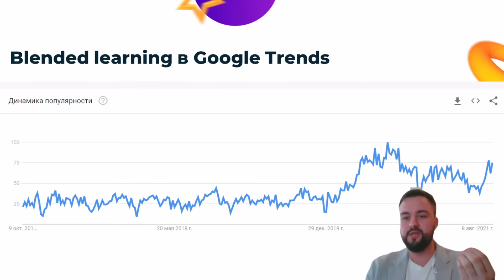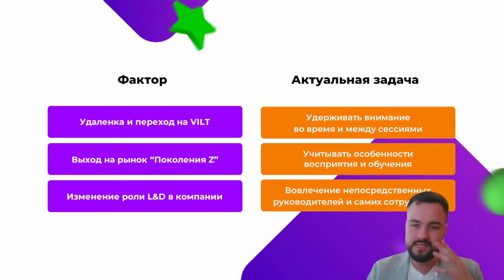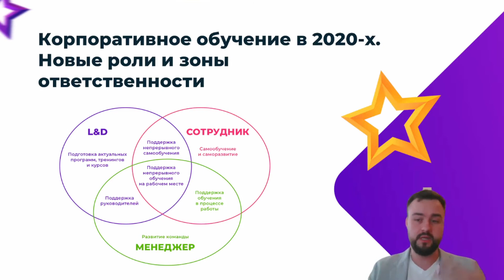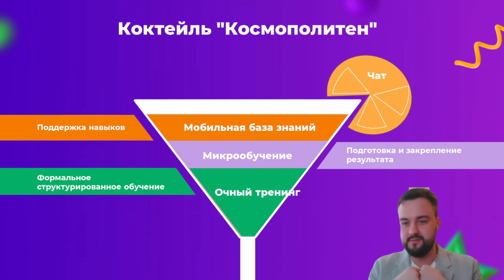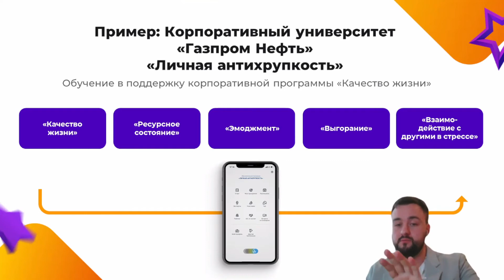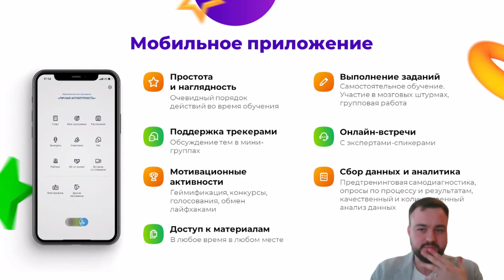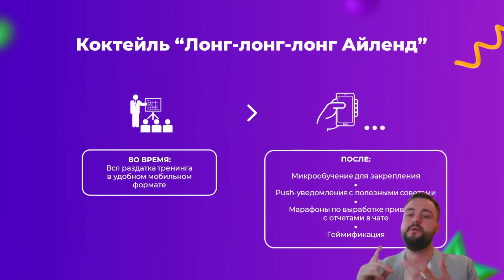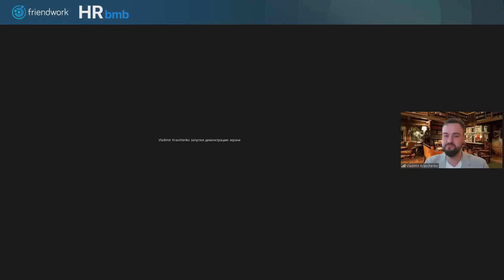Смешать но не взбалтывать. Кейсы blended learning в корпоративном обучении.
Выступление Владимира Кравченко в рамках конференции HRbmb:

- Blended learning в Google Trends;
- Корпоративное обучение в 2020-x. Новые роли и зоны ответственности.

Спикер:
Владимир Кравченко, Руководитель отдела продаж Ивентишес/Talent Rocks.
Эксперт в области продаж технологических решений для мероприятий на протяжении более 4-х лет. Знает всё о трендах и запросах индустрии. Принимал участие в качестве спикера на более чем 80 мероприятиях.